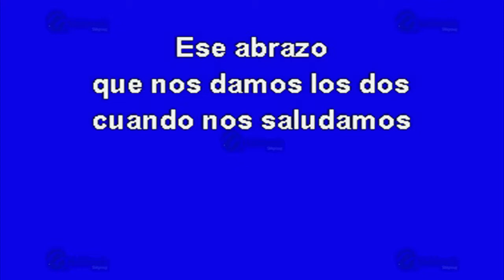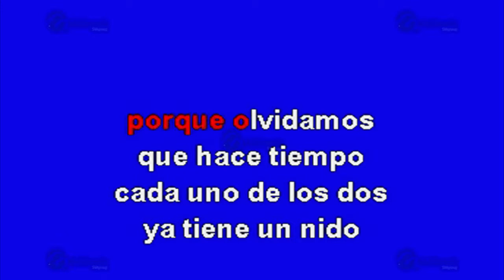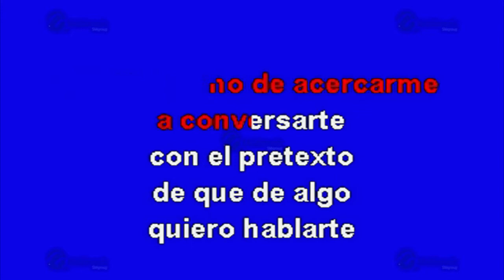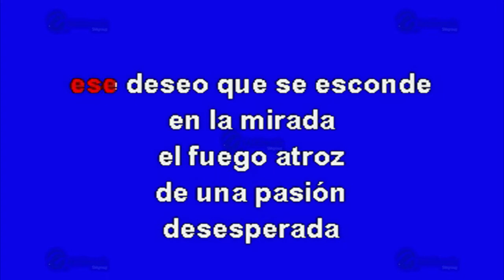Huele A Peligro - Multikaraoke ► Éxito De La Arrolladora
Canción: Huele A Peligro
(Solo Como Referencia)
Fue Éxito De: La Arrolladora

Clave Del Disco: OKE-0287
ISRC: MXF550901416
Copyright: Multimusic S. A. de C. V.